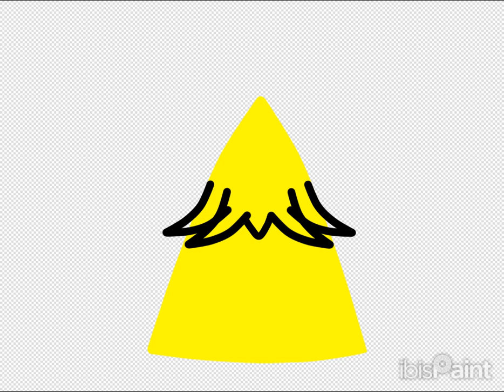Happy Birthday to TJ DARK CHUCK Speedpaint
Today It's my Birthday🎂🎈